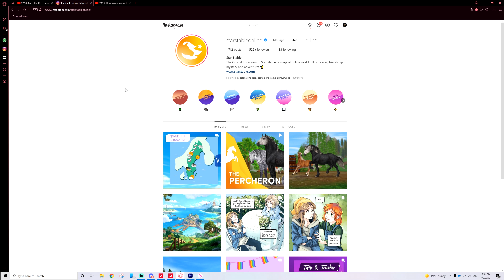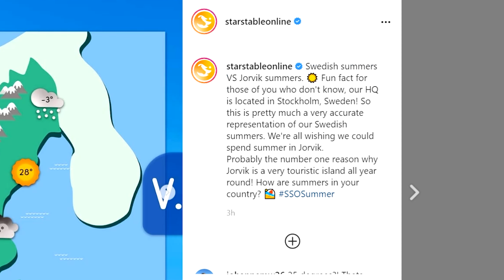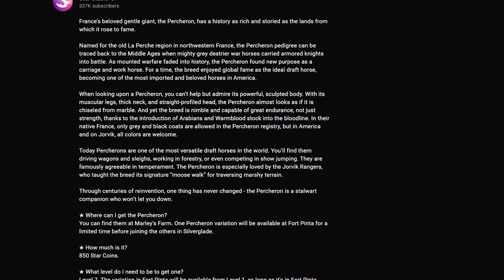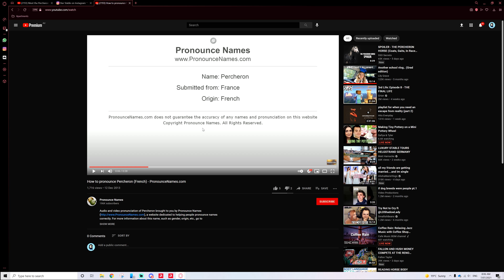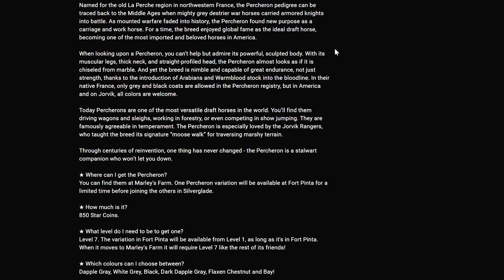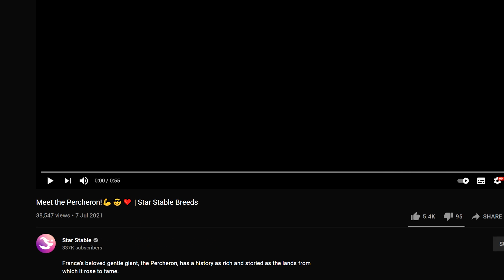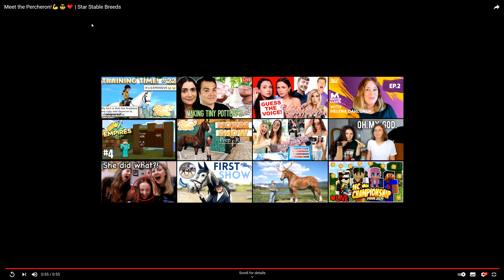Star Stable THE PERCHERON HORSE!! 😱 Reaction Video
In todays reaction video we are looking at the BRAND NEW PERCHERON HORSE!! By the time you are watching this we are meer HOURS away from checking them out in the game!! I AM SO EXCITED!! Okay sorry I have a lot of adrenaline right now!! Which coat do you like? or are draft horses not your thing?

Main Account:
Name: Cassandra Mcbell
Server: Firestar

Alternate Account:
Name: Cassandra Mcborn
Server: ~Changes~

🦄 MegaPixel Members 🦄
Niicole

🎶 All Music 🎶
Epidemic Sounds